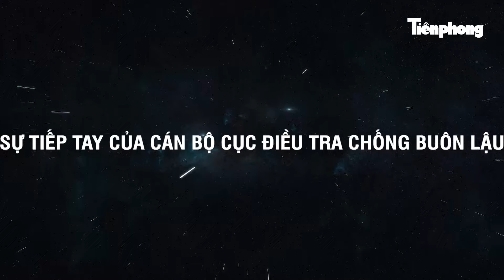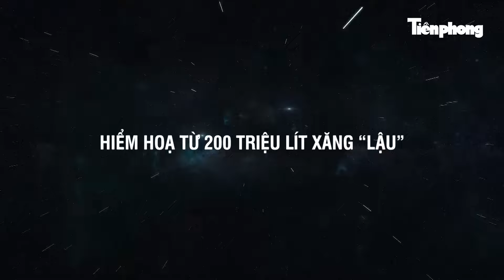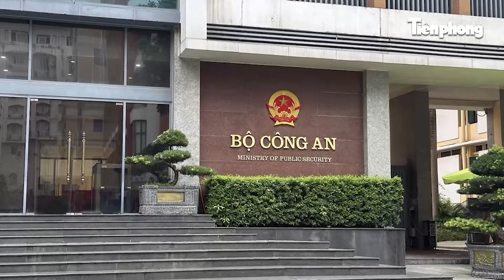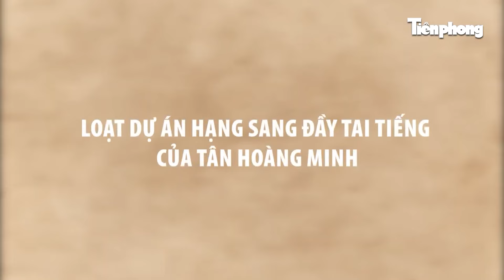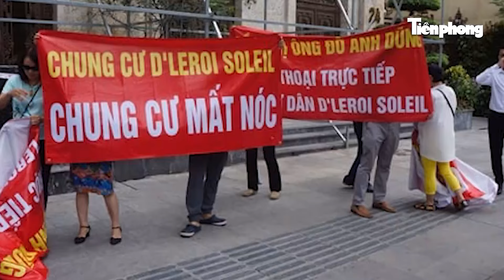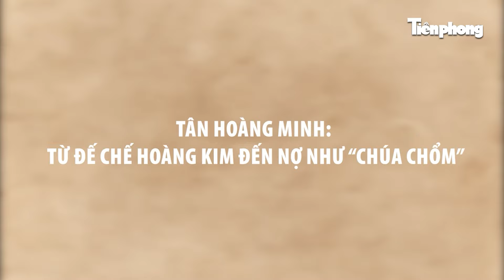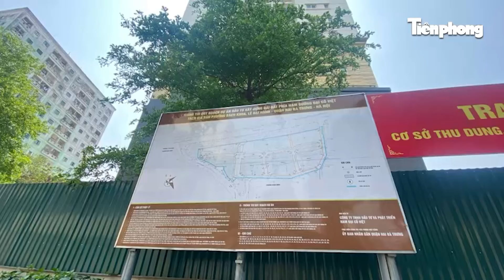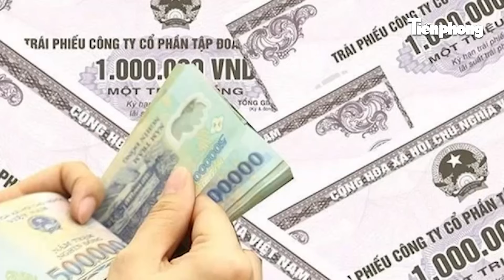Vụ cựu tướng, tá “bảo kê” 200 triệu lít xăng “lậu”: Thêm tình tiết mới, tiếp tục mở rộng điều tra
- Năm 2021, công an tỉnh Đồng Nai đã thành công phá một vụ án liên quan đến buôn lậu 200 triệu lít xăng. Đáng chú ý, trong vụ án này, có 74 bị cáo với sự tham gia của 14 cựu tướng tá “bảo kê” đường dây. Khép lại giai đoạn 1 của vụ án, lời khai của các bị cáo tại phiên toà đã hé lộ nhiều mắt xích, tình tiết móc nối phức tạp. Trong diễn biến mới nhất, Công an tỉnh Đồng Nai đã khởi tố vụ án hình sự “Buôn lậu” liên quan đến Chuyên án 920G để tiếp tục điều tra làm rõ giai đoạn 2 của vụ án.tienphongnews tienphong tin tức